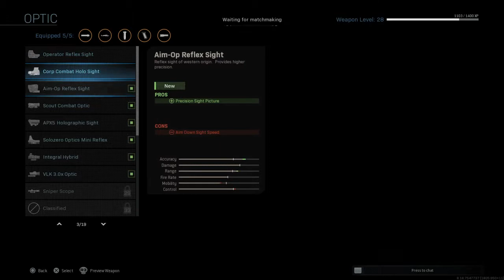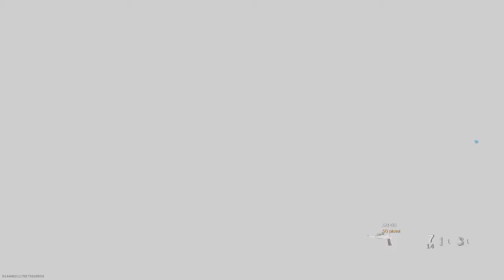Call of Duty®: Modern Warfare®_20200418185426